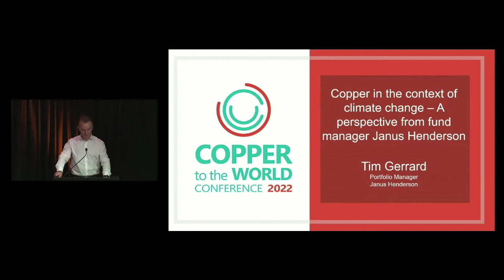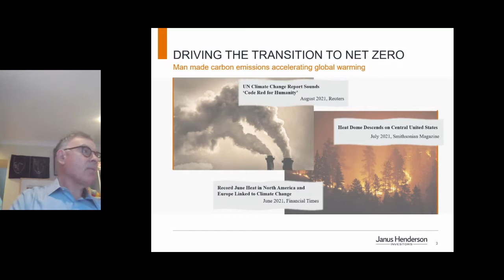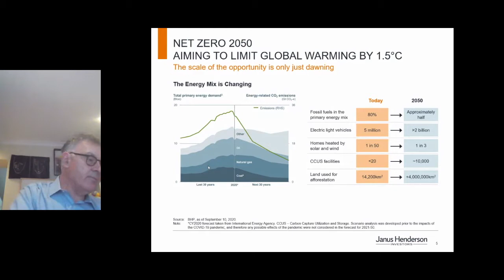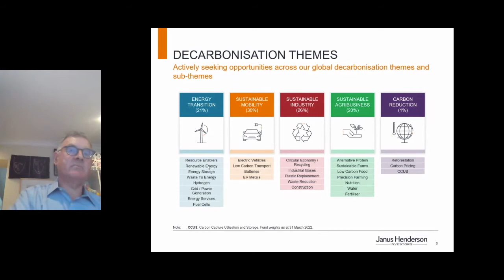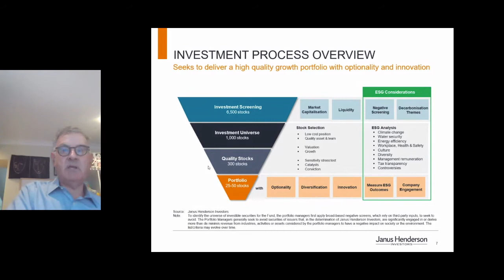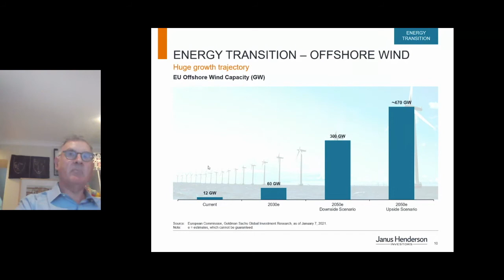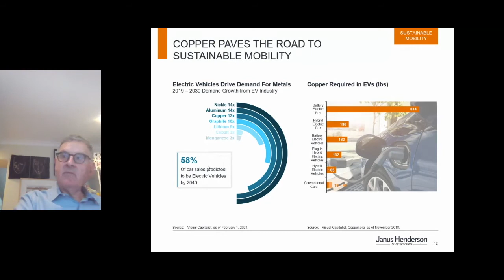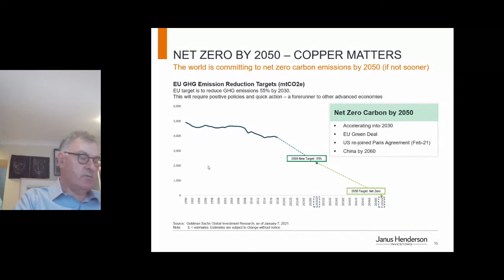Copper to the World 2022: Tim Gerrard, Janus Henderson Investors